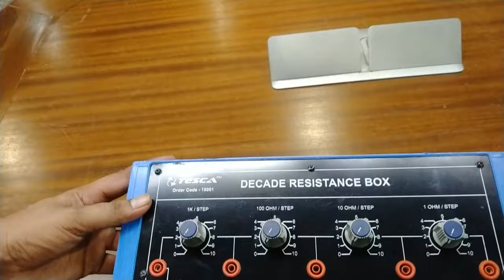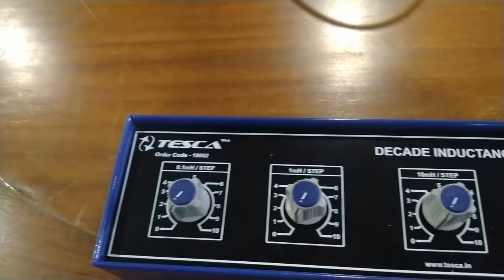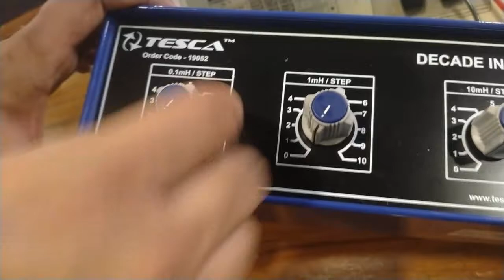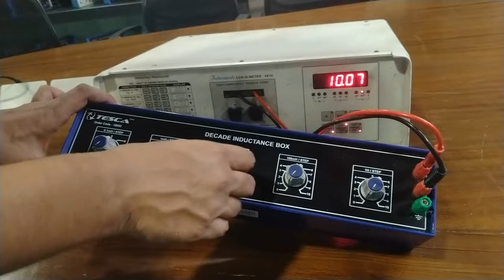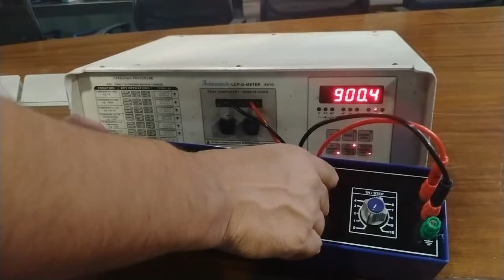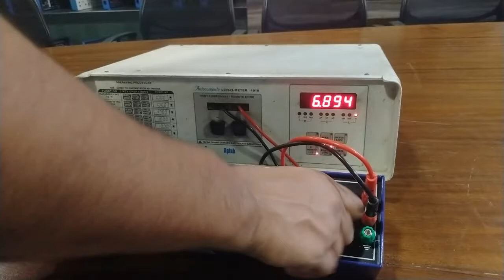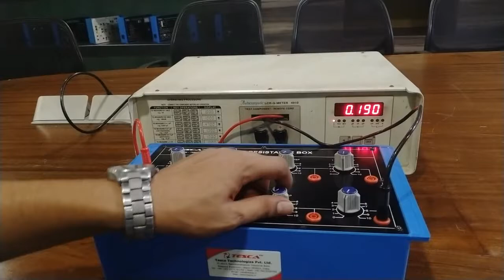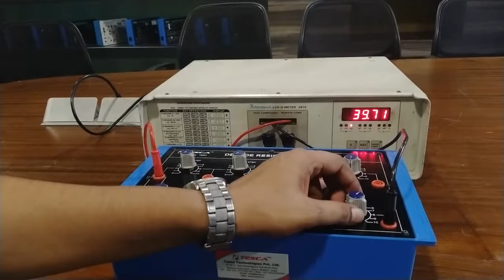Decade Resistance Box 8 Dials 1 Ohm to 100 M Ohms - Tesca 19001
In this Video we described about Decade Resistance Box 8 Dials 1 Ohm to 100 M Ohms.